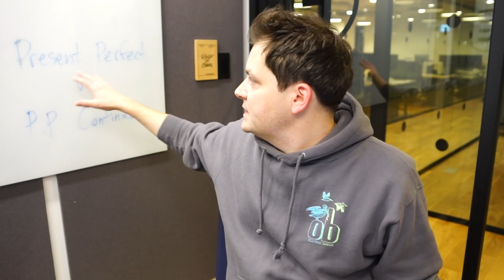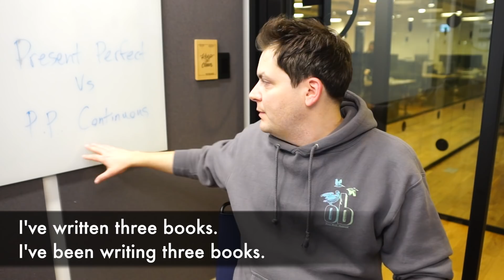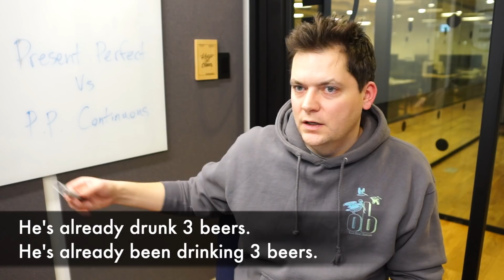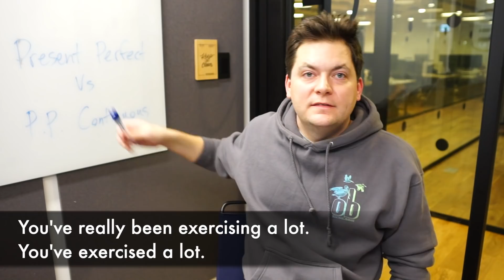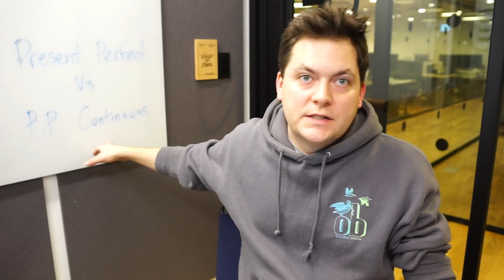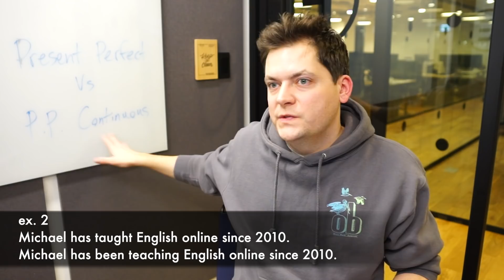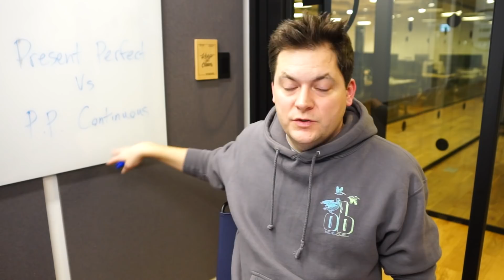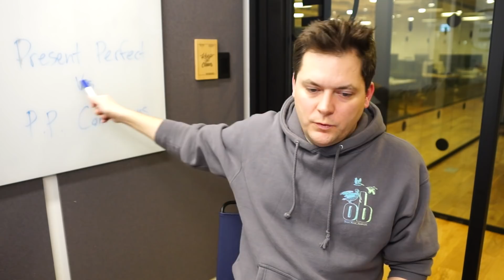현재완료형과 현재완료진행형의 차이점 뭐예요? (기부자 요청하신 강의!)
영어회화 원어민 문법 한국어로 설명해주는 유튜브 최초의 원어민 강의: English in Korean!

EiK 강의를 광고 없이 보시려면 팟캐스트 구독하시면 돼요!